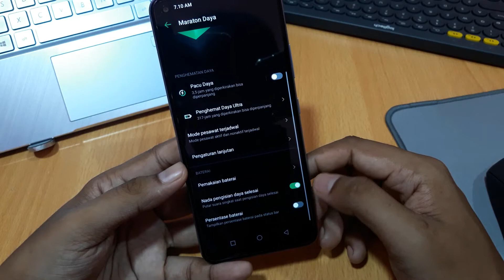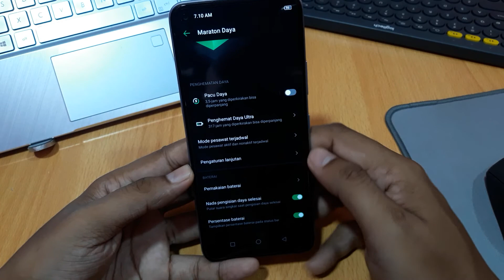Cara menampilkan persentase baterai infinix hot 12i